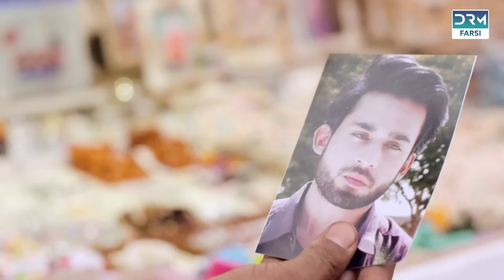Qurban | Episode 11 | Serial Doble Farsi | سریال قربانیِ عشق - قسمت ۱۱ - دوبله فارسی | WF1O